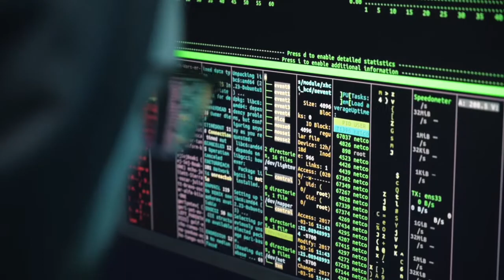[Mix] WeirderTings - Don't worry + Gang Starr - Tha squeeze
Music for aliens

Headphones on

Clips from pixabay/pexels